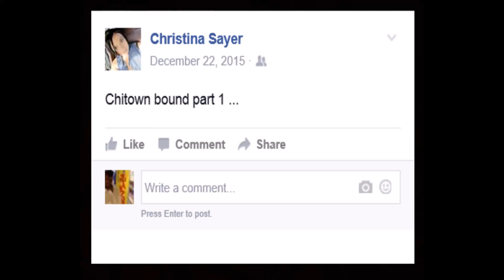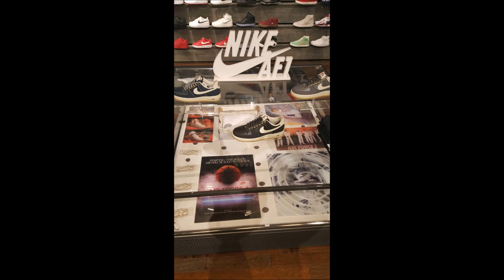Chicago Trip Broken Skreen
Video Album of Chicago